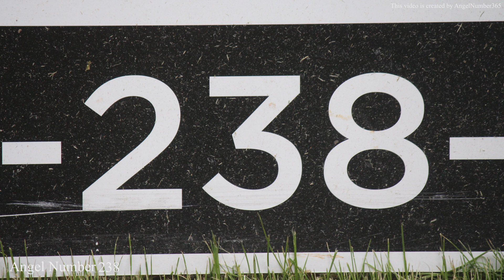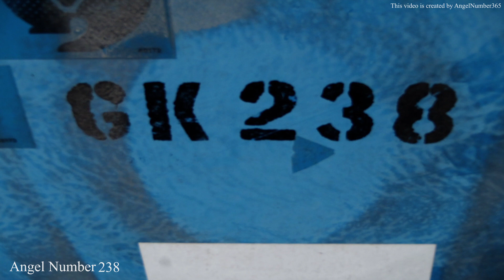What Does Angel Number 238 Mean? Discovering Its Hidden Messages